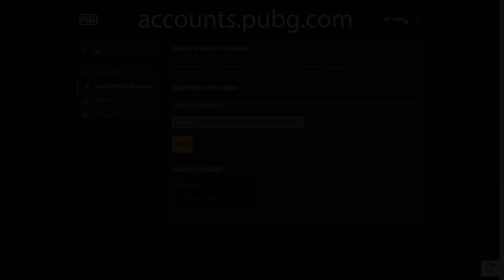PUBG XBOX - First Massive Game on Taego! Top Ranked Feyd101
PUBG  XBOX - First 20+ bomb on this map ! Hopefully many more to come, hope you guys enjoy watching!

You can go to your pubg.com account -► link your accounts -►creator appreciation program -► enter code "Feyd101" and any in-game purchases you make, supports the stream, Thank you.

► Follow here!